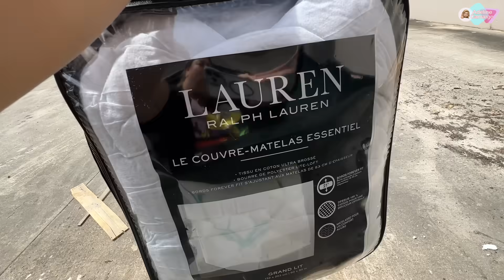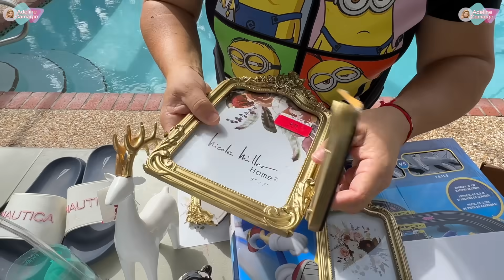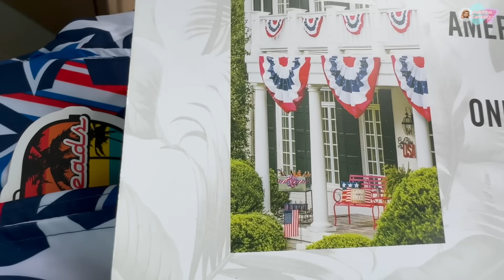Dessa vez passei antes e achei muita coisa no lixo luxo das lojas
‎Dumpster diving "Mergulho no lixo" é um termo infeliz para uma busca nobre, ​​recuperar, doar e reutilizar coisas perfeitamente boas que estão sendo jogadas fora todos os dias muitas vezes em ótima forma. Cada mergulho é uma aventura que ganha vida própria e quando encontro muitas coisa o coração vai a milhão, e confesso que a adrenalina sobe a mil quando mergulho nas lixeiras.
Nem sempre podemos encontrar um tesouro, mas a emoção da busca é uma das melhores partes da aventura.

Como sempre, muito obrigado por sua presença e espero que tenha um ótimo dia! volte sempre.